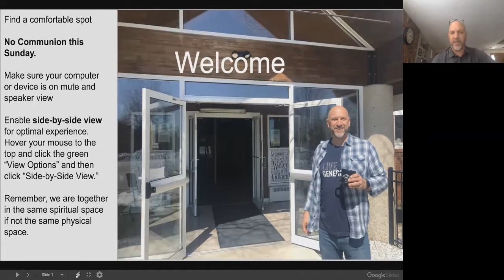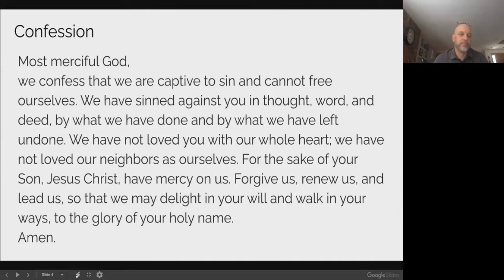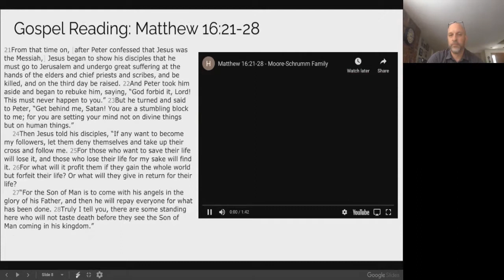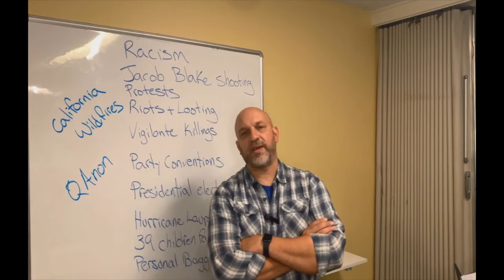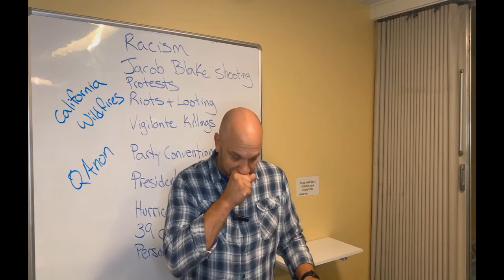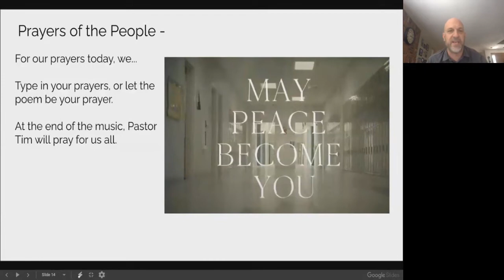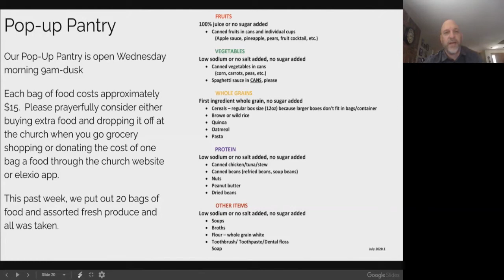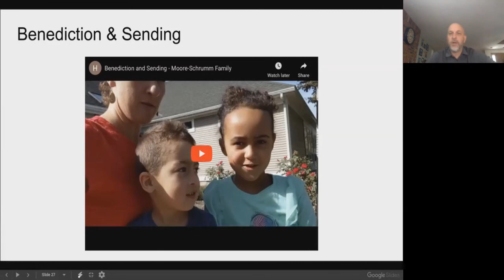Worship - August 30, 2020 - Thirteenth Sunday after Pentecost